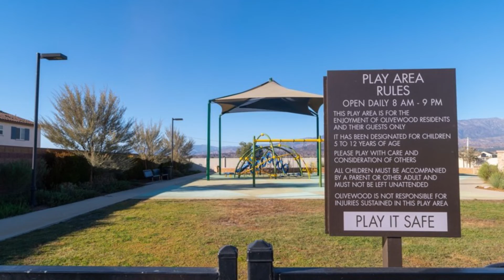14149 Bosana Lane Beaumont, CA 92223 | John D. Reyes | Search Homes for Sale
Now is your chance to own a STUNNING two story 5 bed, 3 bath home with great curb appeal, PAID OFF SOLAR, and an amazing mountain view in the highly desired Olivewood gated-community. Coveted luxury vinyl plank flooring flows throughout most of the space while an abundance of windows and bright white recessed LED lighting throughout this spacious open floor plan make this home feel even more pristine. The Chef’s Kitchen features stunning granite countertops, stainless steel appliances, a large island with seating, plenty of cabinets and a large walk-in pantry. Downstairs you will also enjoy a bedroom, full bath and office. Make your way up the stairway to your open loft, convenient upstairs laundry room, three secondary bedrooms, another full bath, large Master Bedroom and adjoining Master Bath with dual vanities, tub, standing glassdoor shower, and a walk-in closet. The backyard has more than enough room to entertain family and friends! With an amazing view of the hills and community hiking trail behind your property, this space has a ton of potential. Other amenities include central AC & heating throughout, a three-car garage with epoxy flooring, as well as flat screen TV pre-wire packages in the living room, master bedroom and bonus room to easily hide cords within the wall. Located in the highly desired Olivewood gated-community with various amenities including hiking trails, pools, picnic areas, a clubhouse, playground, and more coming soon. Minutes away from the 10 and 60 freeways and various shopping centers, top rated schools in the Beaumont Unified School District, Morongo Golf Club at Tukwet Canyon, Beaumont Sports Park, Stewart Park (home to The Cherry Festival), Oak Valley Golf Club, Palm Springs Aerial Tramway and more. Your dream home awaits - don't miss out on this opportunity!

the creator of the world's most innovative Real Estate Marketing.